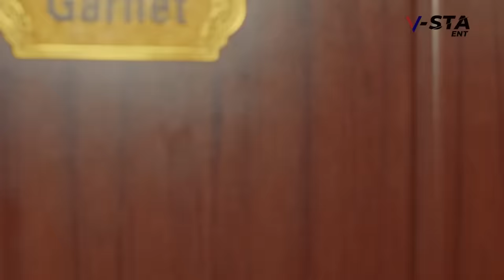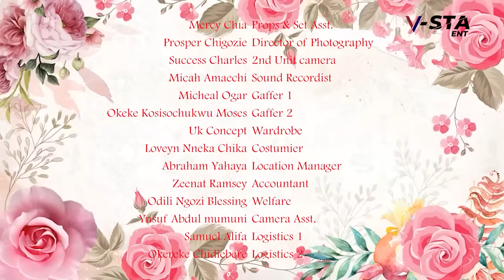Une femme avec pleine des ressources | Film Nigerian complet en français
Producteur : David yusuf